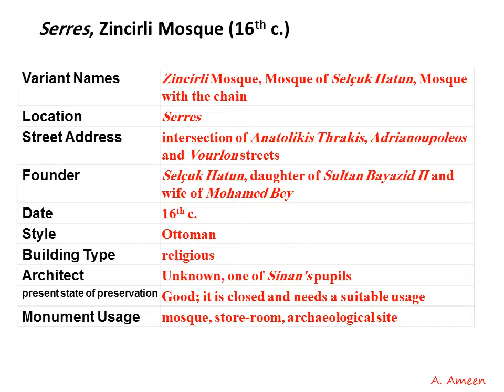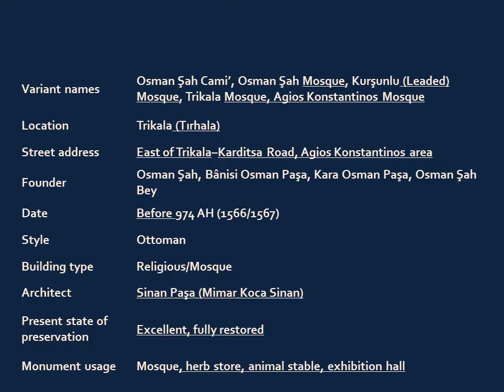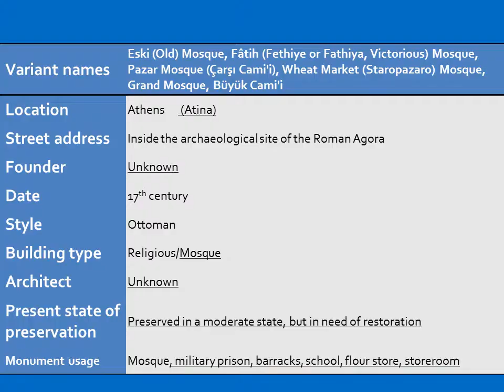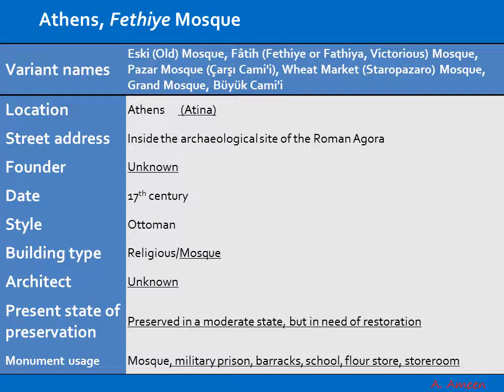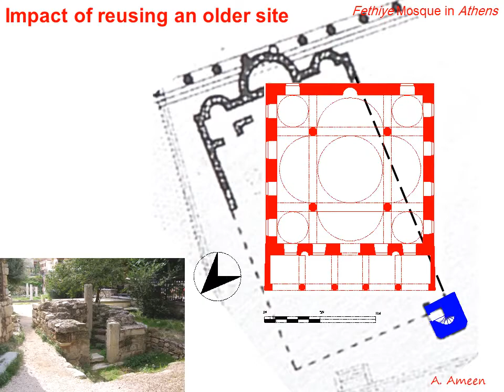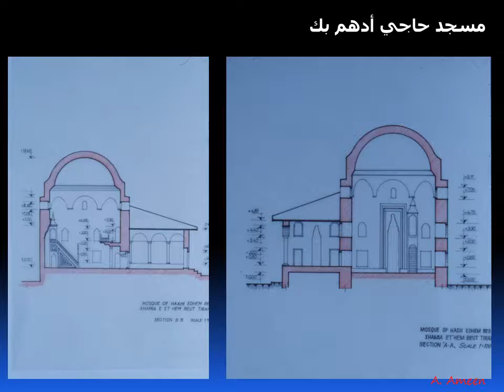Ottoman Mosques Greece Albania Selected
Islamic Architecture in the Balkans
Ottoman Mosques in Greece
Serres, Zincirli Mosque (16th century)
Trikala, Osman Şah (or Kurşunlu) Mosque (16th century)
Athens, Fethiye Mosque (second half of 17th century)
Didymoteicho, Sultan Bayezid Mosque (1420/1421)
Thessaloniki, Hamza Bey Mosque (Alkazar) (1467/1468)
Thessaloniki, Ishak Paşa Mosque (1484)
Serres, Mehmed Bey Mosque (1492/1493)
Serres, Mustafa Bey Mosque (1519)
Ottoman Mosques in Albania
Tirana, Edhem Bey Mosque (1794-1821)
Shkoder, Bushatli Mehmed Paşa (or Kurşunlu) Mosque ;  (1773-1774)